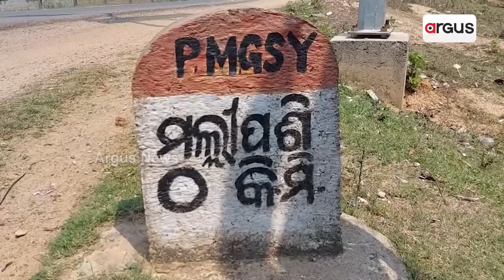ପାଣି ନାହିଁ ତ ଭୋଟ ନାହିଁ || Water Problem || Keonjhar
ଦୁର୍ଗମରେ ଜଳ କଷ୍ଟ । କାମ ଦେଉନି ନଳକୂପ । ରାଜ୍ୟ ସରକାରଙ୍କ ବସୁଧା ଯୋଜନା ଫେଲ୍ । ପାଣି ପାଇଁ ଡ଼ହଳବିକଳ ହେଉଛନ୍ତି କେନ୍ଦୁଝର ମୂଷାଖୋରୀ ପଞ୍ଚାୟତବାସୀ ।